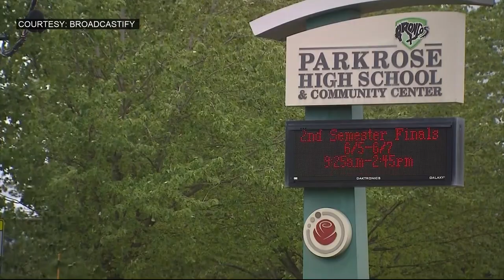Dispatch calm amid chaos during Parkrose HS calls